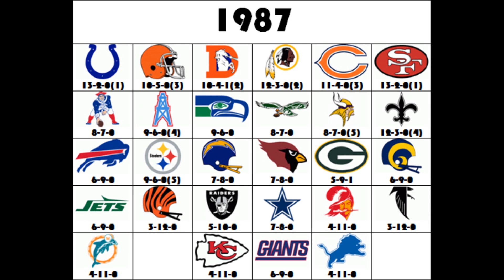What if the Colts draft Dan Marino? An NFL Theory #13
In 1983, the Baltimore Colts had the #1 overall pick going into the 1983 Draft, they had their eyes on John Elway, but Elway didn't want to play for the Colts, they still took him & later traded him to the Broncos & would move to Indianapolis in 1984. However according to the 30 for 30 film, Elway to Marino, the Colts put their #1 Pick up for trade & would use a pick from the trade to get Marino instead, but no deal was made & they still took Elway, but what if they just took Marino instead? What would happen to Elway, the Dolphins? Would the Colts stay in Baltimore?  What if this happens? What if that happened? What if? An NFL Theory!